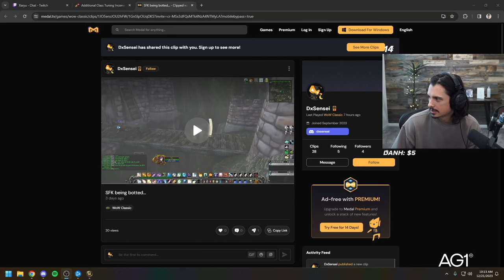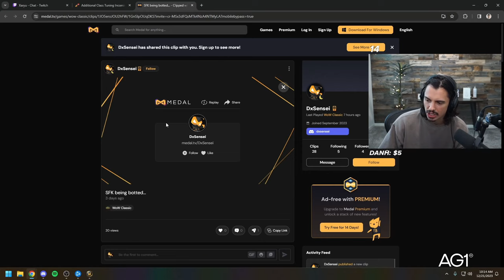Botters in SoD are now Fly-Hacking...